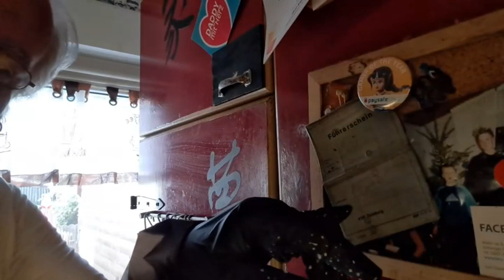Karotte Weißkohl untereinander mit Frikadelle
Karotte Weißkohl untereinander mit Frikadelle, mehr Hausmannskost geht nicht...

Packstation 172 Am Dyck 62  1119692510